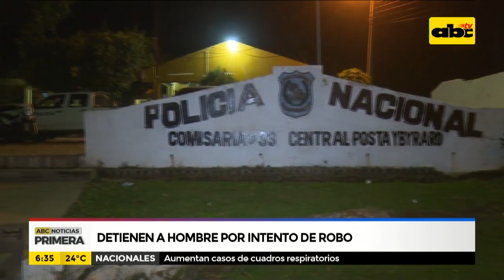Detienen a un hombre por intento de robo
En el kilómetro 23 de la ruta 1 en el barrio San José Obrero fue detenido Cristian David Aquino de 43 años y con varios antecedentes, por intento de robo agravado.